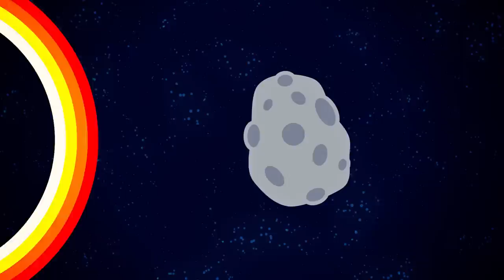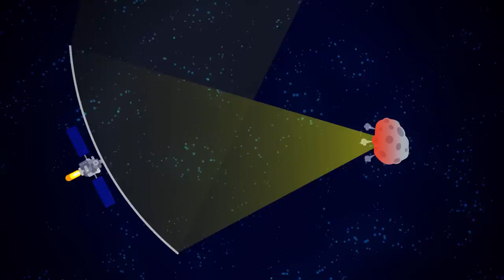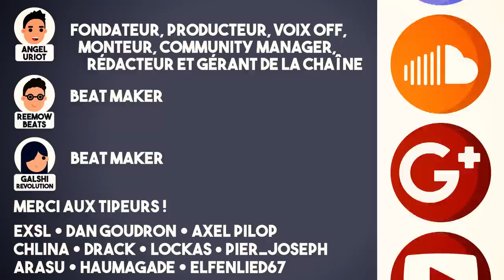► COMMENT STOPPER UN ASTÉROÏDE ? ⛔️☄️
Aujourd'hui, je vais essayer de sauver la Terre d'une menace cosmique !